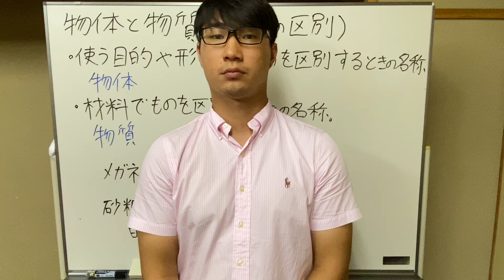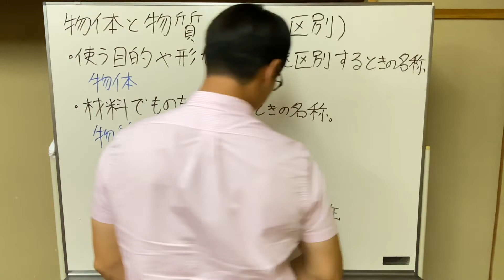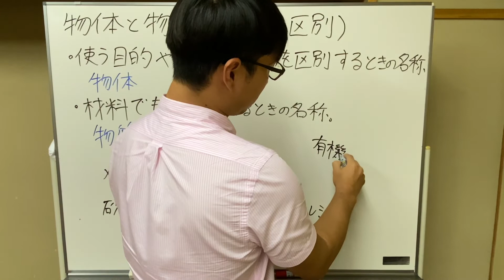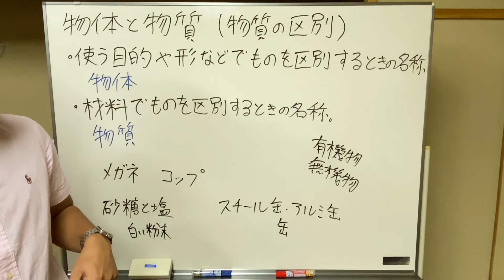【教科書をよりわかりやすく解説】[中学１年生 理科]「物体と物質」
【夏期講習受付開始！】
普段塾に通っていない方でも、受験に不安な方でも、中学３年生なら誰でも受けられます！
夏に集中１０日間で夏休み後のスタートダッシュに成功しよう！！
8/2,4,6,8,10と8/19,21,23,25,27の計１０日間
時間は13:00~16:00
場所は京都府立中丹勤労者福祉会館（福知山市）です。

【生徒募集中！】
 小６（月火金土17:30~18:35）
 中１（火土19:00~21:15）
 中２（月金19:00~21:15）
 中３（月火金土19:00~21:15）